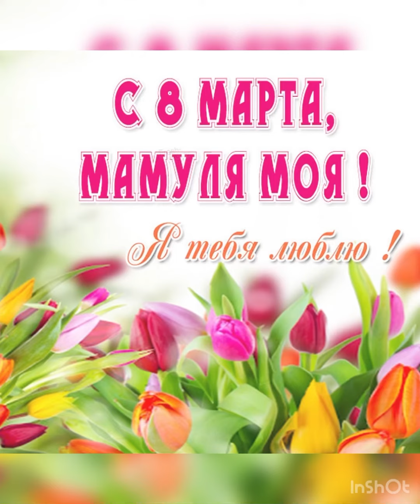«С праздником, мамочка!» Группа «Сказка».Воспитатели:Брёхова.Е.А.,Бережнова.В.А